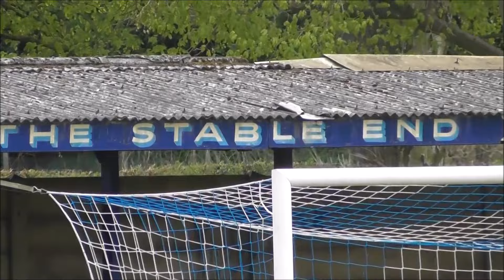Hertford Town Fans VS Coaches - Great Ormond Street Hospital Charity Event